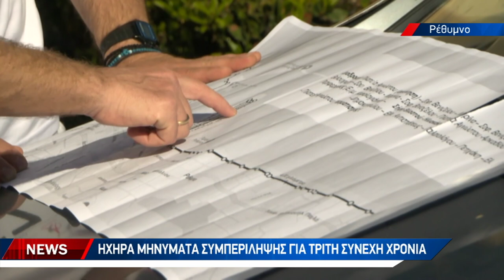Εκατοντάδες δρομείς κάθε ηλικίας έτρεξαν για τον αυτισμό στο Ρέθυμνο